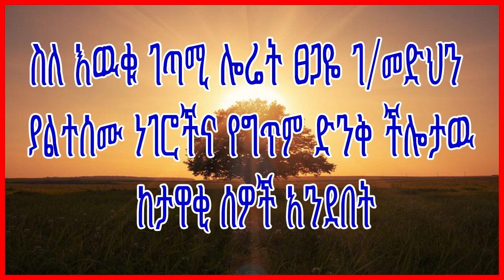ስለ እዉቁ ገጣሚ ሎሬት ፀጋዬ ገ/መድህን ያልተሰሙ ጉዳዮች ከታዋቂ ሰዎች አንደበት_loret tsegaye gebremedhin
This video is a full story about loret tsegaye gebremedhin poems

About loret tsegaye gebremedhin

loret tsegaye gebremedhin poems